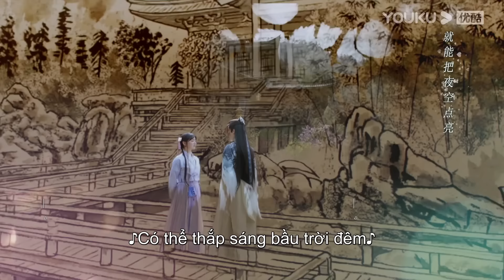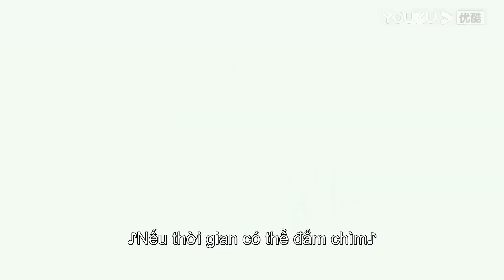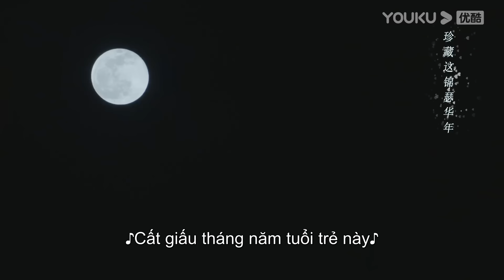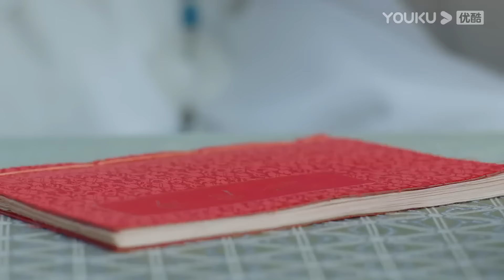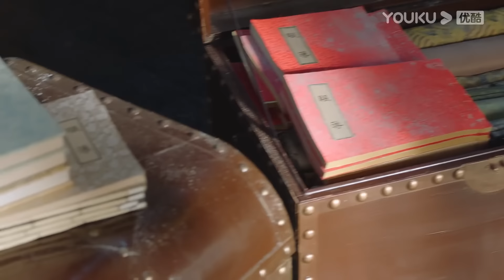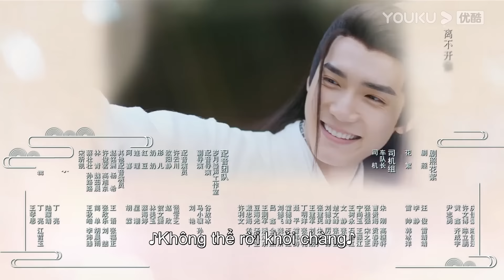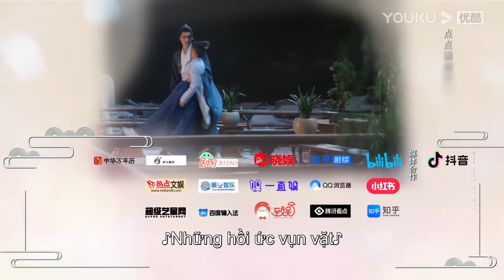[VIETSUB] Nhân Duyên Đại Nhân Xin Dừng Bước | EP12 | Phim Cổ Trang | Tào Dục Thần/Điền Hi Vi | YOUKU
[Nhân Duyên Đại Nhân Xin Dừng Bước] Bách Diễn vốn là vị thần quản sự sống chết của chúng sinh do vô tình làm loạn nhân duyên trong nhân gian nên bị đày hạ phàm lịch kiếp, đụng trúng bà chủ Quan Nhã của một tiệm quán dưới nhân gian, rồi lại thành vị hôn phu Sở Diệp của Quan Nhã. Một người vốn đã nhìn quen sống chết cũng lạnh nhạt với chuyện tình cảm nhi nữ dần bị Quan Nhã thu hút, hai người cùng nhau nắm sợi tơ hồng, bắt đầu một mối nhân duyên giữa người và tiên.

★ Diễn viên chính: Tào Dục Thần/Điền Hi Vi/Tiêu Vũ Lương/Kim Ưu Mỹ/Cảnh Nghiêm Tuấn/Từ Chẩn Chẩn